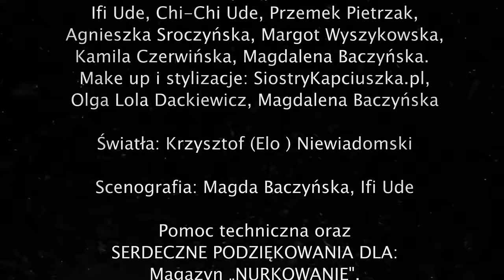Ifi Ude - Fala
"Fala" pochodzi z debiutanckiego i autorskiego albumu "IFI UDE" (2013). Ifi jest autorką tekstu i muzyki. W nagraniu utworu brali udział: Agnieszka Sroczyńska, Michał Chęć, Jarek Jóźwik, Wojtek Oleksiak, Marcin Zabrocki.

W tekście zawarta jest historia tragicznej miłości między pradawnym lądem i oceanem. "Fala" jest mityczną próbą przedstawienia genezy powstania świata poprzez połączenie dwóch przeciwnych żywiołów. Jak skończy się ta interakcja? Co się z niej narodzi?